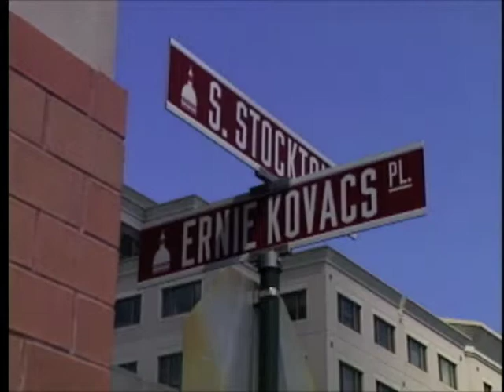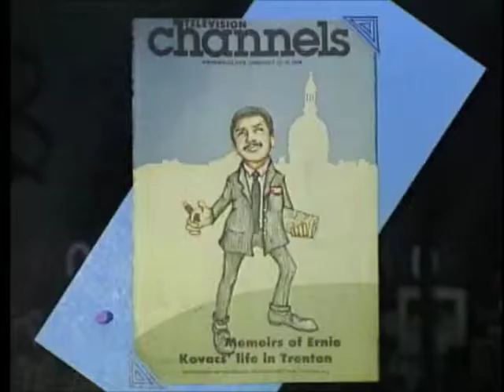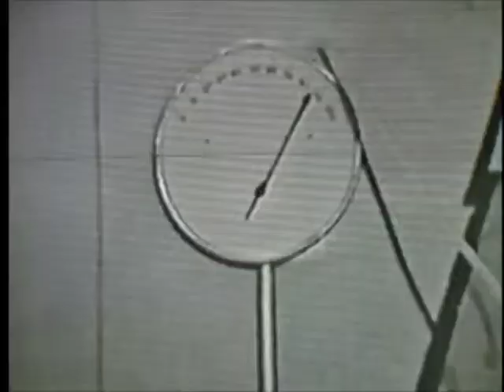Ernie Kovacs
Trenton native Ernie Kovacs was an innovative comedian, actor, and writer. His uninhibited, often ad-libbed, and visually experimental comedic style influenced many television comedy programs for years after his tragic death in 1962.